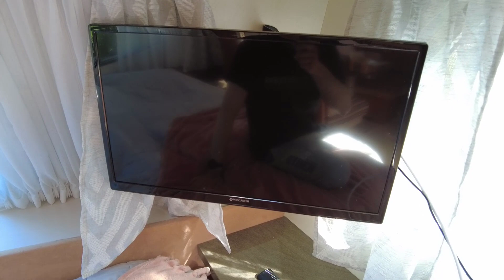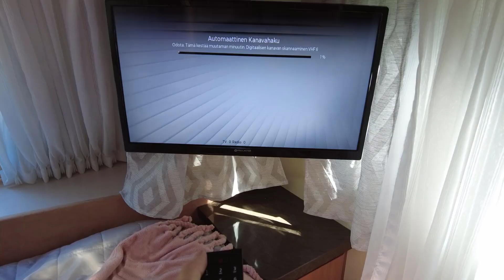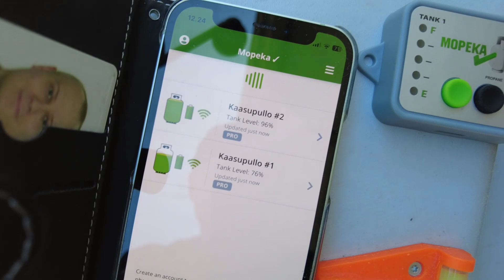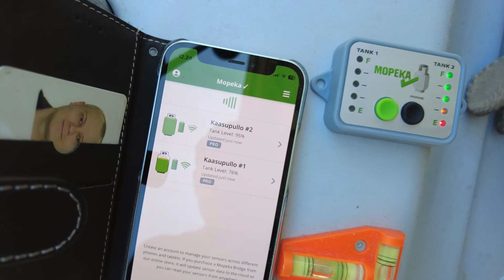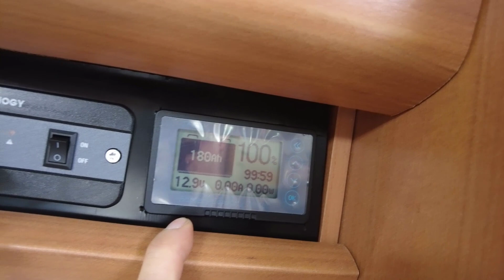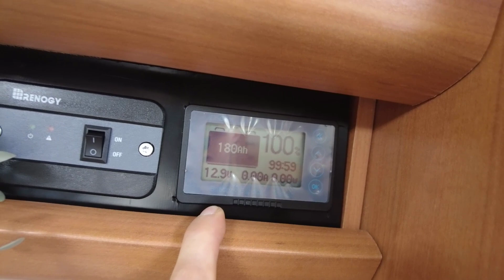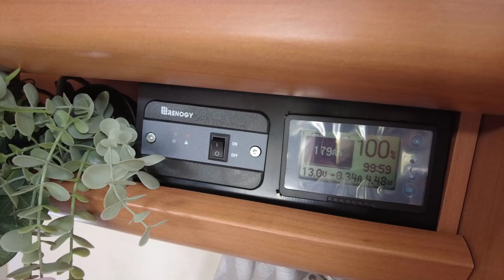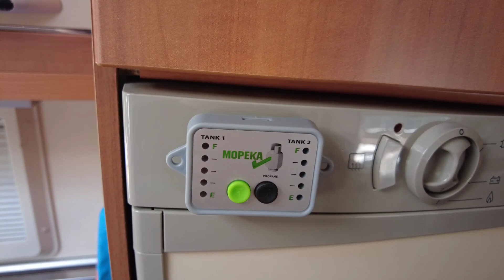Piharemontti tauolle ja lomille!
Videolla nähdään salaojaremontin tilanne ja valmistellaan Hobby 545KMF asuntovaunua kesän lomairessuja varten.